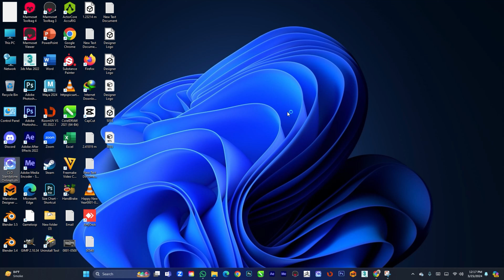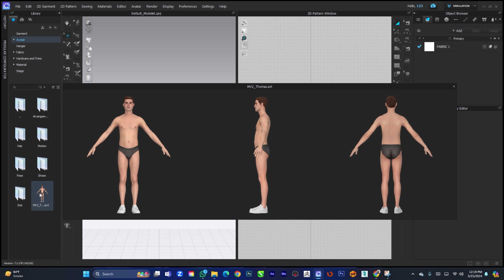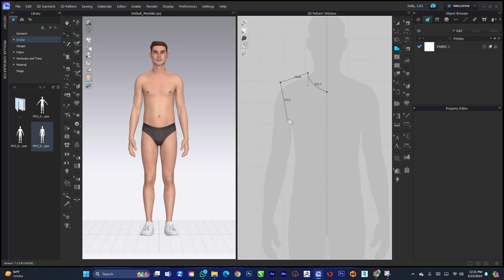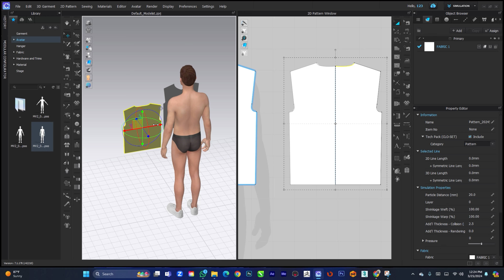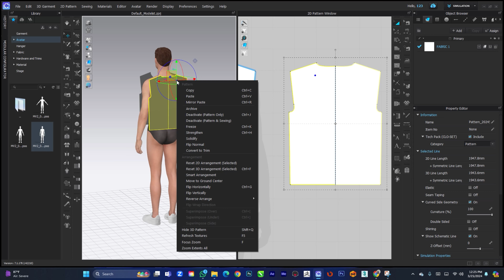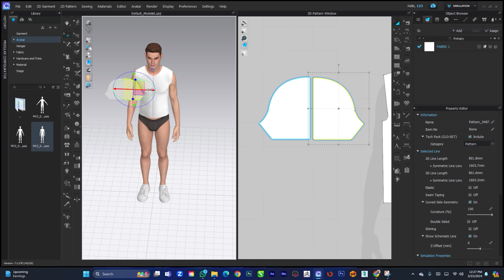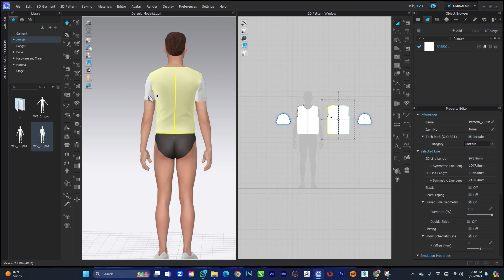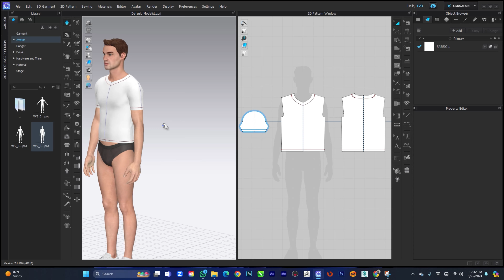Clo3D Beginner Tutorial: Class 3 - Advanced T-Shirt Design Mastery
Welcome to Class 3 of our Clo3D Beginner Tutorial series! In this advanced session, we'll master the art of T-shirt design using Clo3D. Building upon the fundamentals covered in Class 1, we'll dive deep into techniques for creating intricate details, realistic fabric simulations, and perfecting the fit of your virtual T-shirts. Whether you're a budding fashion designer or an enthusiast looking to enhance your skills, this tutorial will empower you to create professional-grade T-shirt designs with Clo3D.
Clo3D advanced T-shirt design
T-shirt design tutorial
Advanced garment creation techniques
Fabric simulation in Clo3D
Perfecting T-shirt fit
Virtual T-shirt modeling
Clo3D clothing design tutorial
Digital prototyping for fashion
Creating detailed T-shirt designs
Fashion design software techniques